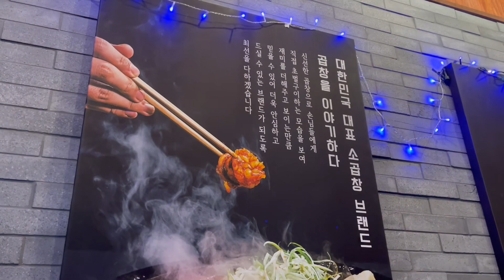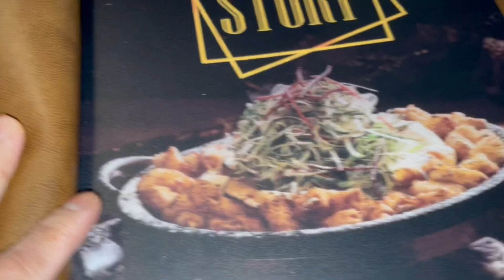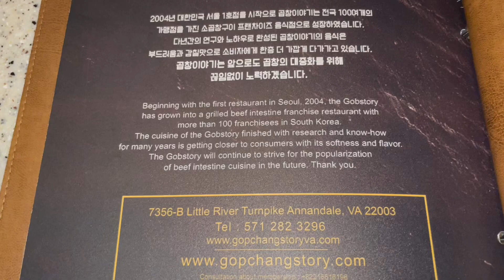We went to Gopchang Story in Annandale, Virginia to eat some cow’s intestines